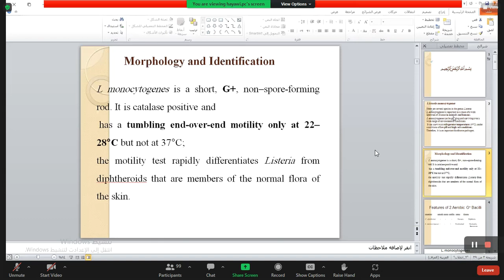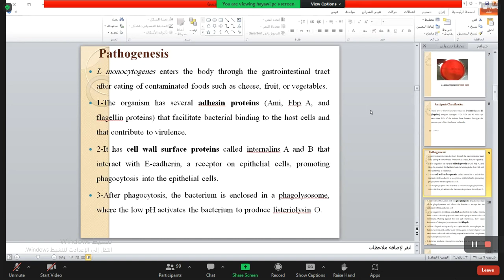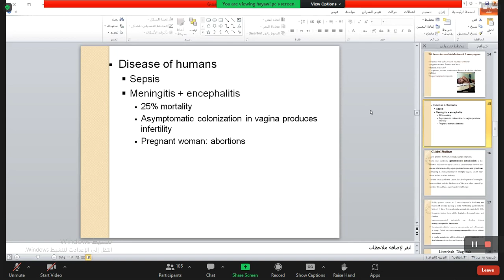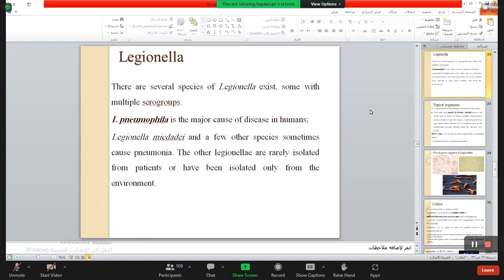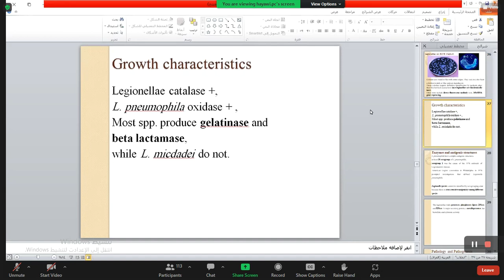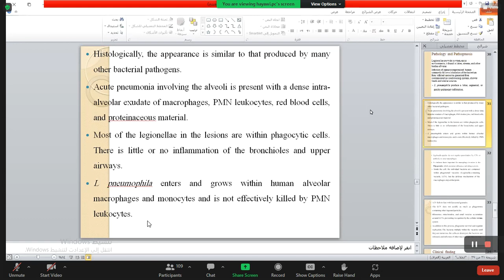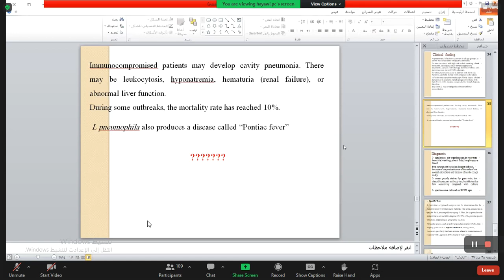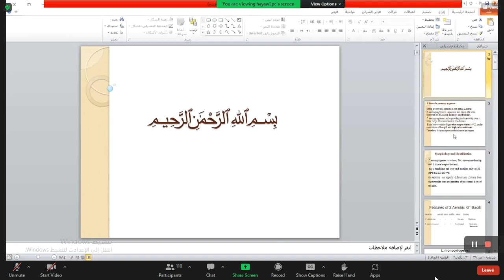Microbiology | L-Listeria and Legionella | د. زينب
Legionella 22:35